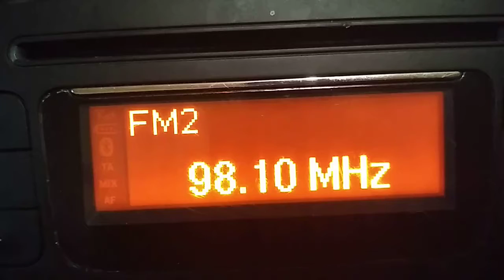fm dx owazy tr4 multihop sporadic . confirmation by satelite tp